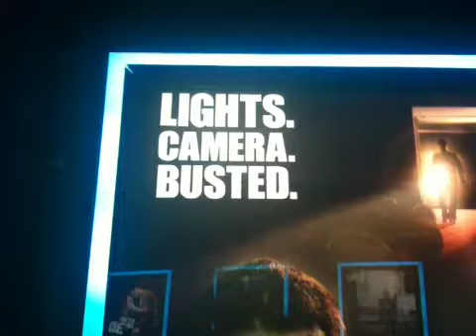Lights. Camera. Busted. (Feat. AdamB)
See the movie SALT. It was really good.